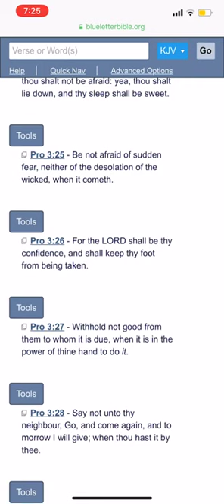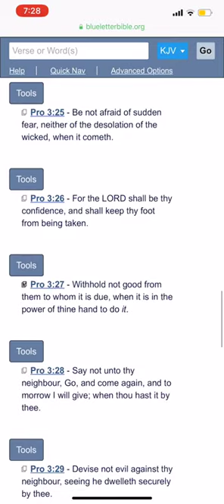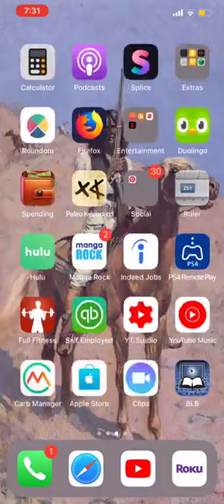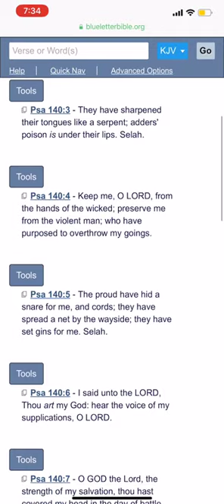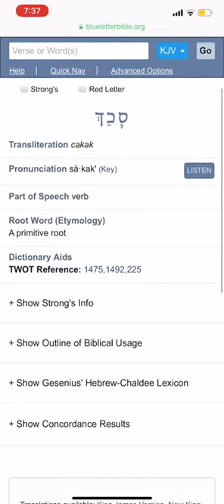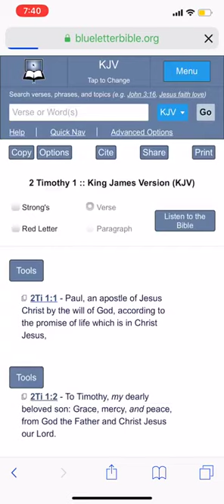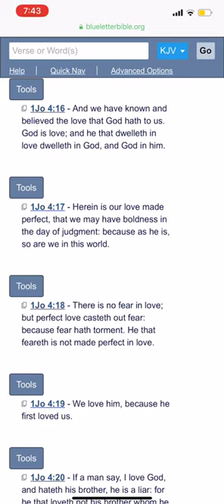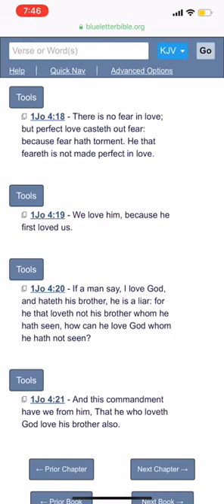DO NOT BE AFRAID OF WHAT IS TO COME (GMS AHMAWAN IBAD)